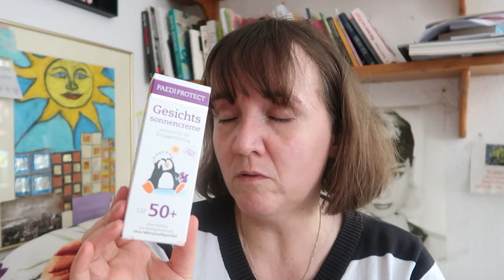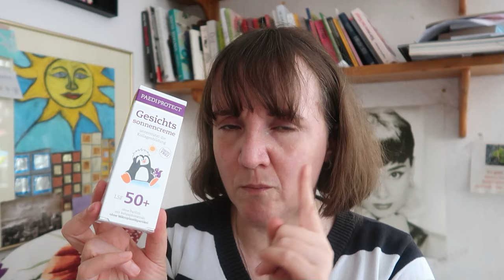Aufgebraucht & Bewertet: Skincare-Produkte, die ich liebe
🛍️ Aufgebraucht: Meine leeren Produkte und Endmeinungen! 🛍️

Hallo zusammen! In diesem Video zeige ich euch alle Produkte, die ich in letzter Zeit aufgebraucht habe, und gebe euch meine ehrliche Endmeinung dazu. 🌟 Von Hautpflege über Haarpflege bis hin zu Make-up – erfahrt, welche Produkte ich liebe und welche ich nicht noch einmal kaufen würde.

✨ Produktbewertungen und Empfehlungen: Ich gebe euch zu jedem aufgebrauchten Produkt eine kurze Review und meine abschließende Meinung. War es ein Hit oder ein Flop? Werde ich es nachkaufen oder nicht?

WERBUNG
Als Amazon Partner verdiene ich an qualifizierten Käufen
ZERO WASTE